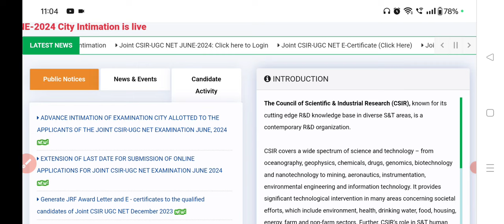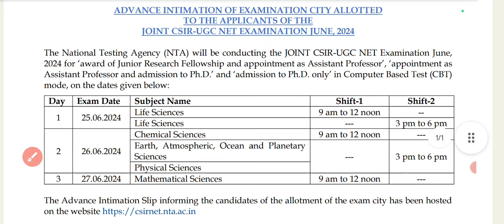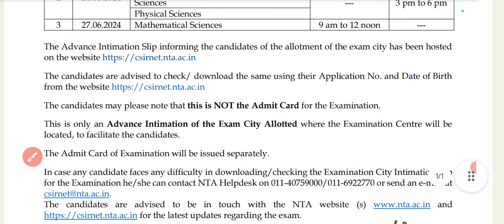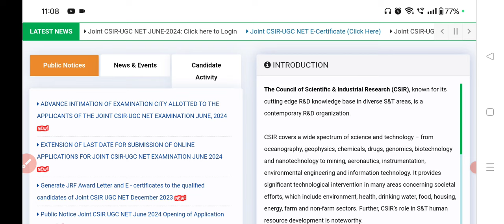NTA CSIR NET city allotment | CSIR ugc NET june 2024 Exam date | city Intimation Slip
Friends video mein CSIR NET exam City allotment aur intimation slip and exam date update Diya hai

Link